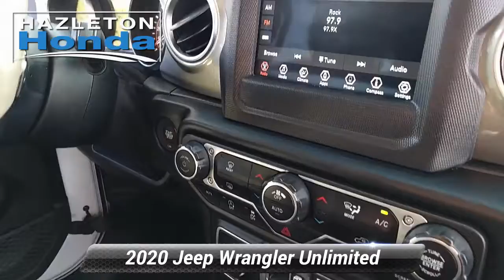Used 2020 Jeep Wrangler Unlimited Sahara, Hazle Township, PA 10585P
Hazleton Honda

GREAT MILES 13,244! Keyless Start, Bluetooth, iPod/MP3 Input, Dual Zone A/C, Brake Actuated Limited Slip Differential, 4x4 READ MORE!KEY FEATURES INCLUDE4x4, Back-Up Camera, Running Boards, Satellite Radio, iPod/MP3 Input, Bluetooth, Aluminum Wheels, Keyless Start, Dual Zone A/C, Apple CarPlay, Smart Device Integration, Brake Actuated Limited Slip Differential. MP3 Player, Privacy Glass, Keyless Entry, Steering Wheel Controls, Child Safety Locks.OPTION PACKAGESTRANSMISSION: 8-SPEED AUTOMATIC (850RE) TIP Start, Hill Descent Control, BLACK 3-PIECE HARD TOP Freedom Panel Storage Bag, Rear Window Defroster, Rear Window Wiper/Washer, No Soft Top, ENGINE: 3.6L V6 24V VVT ETORQUE UPG I 600 Amp Maintenance Free Battery, 48V Belt Starter Generator, Engine Oil Cooler, Delete Alternator, GVWR: 5,500 lbs.BUY FROM AN AWARD WINNING DEALERHazleton Honda is the newest Honda dealer in Pennsylvania selling and servicing new and used Honda cars. Our helpful staff will assist you to search our broad inventory and find the right new or used car for you. We offer the best prices to promote sales as well as a great maintenance care program to retain our clients.Plus tax, title & license. Doc fee of $394.00 not included in price. On Approved Credit.Any MPG listed is based on model year EPA mileage ratings. Use for comparison purposes only. Your actual mileage will vary, depending on how you drive and maintain your vehicle, driving conditions, battery pack age/condition (hybrid only) and other factors.

[RLVID:1434:45b06b7c7d2ebef9:77aeb3675c2415e3:1]